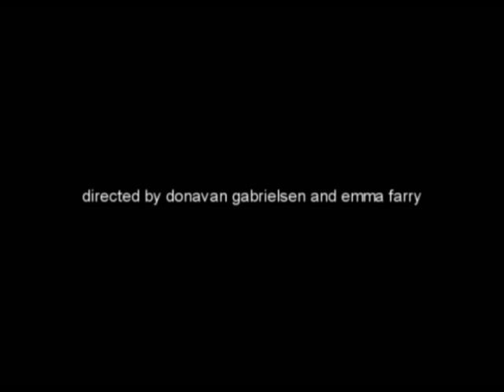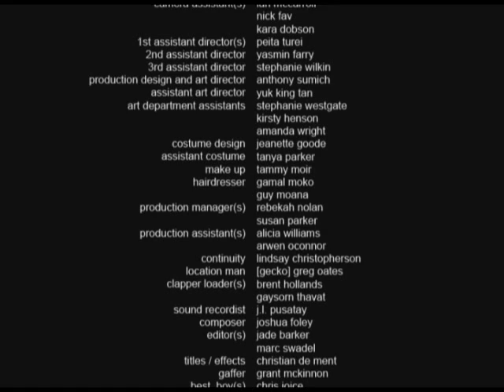The Find. STEPHEN OLIVER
A REMARKABLE FOSSIL DUG UP IN AUCKLAND, NEW ZEALAND